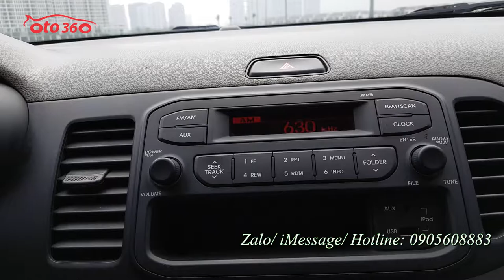Chỉ 229tr đi luôn xe Kia Morning 2013 nhập khẩu mới đăng ký tháng 12/2013, biển Hà Nội 1chủ từ đầu.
Bán xe Kia Morning Van số tự động, sản xuất 2013 nhập mới, đăng ký tháng 12/2013, tên tư nhân, biển Hà Nội, một chủ từ đầu.
Xe mới chạy hơn 5 vạn km. Đã lên đồ: giá nóc, Lazang đúc, ghế sau, cảm biến lùi camera lùi, camera hành trình...
Xe rất mới, trước tình hình dịch bệnh diễn biến phức tạp như hiện nay và nhất là lại sắp đến Tết rồi, hơn 200tr đã có 4 bánh để đi tội gì phải đi 2 bánh.